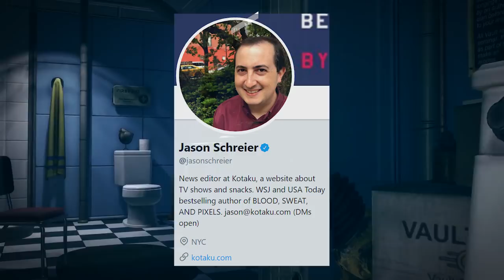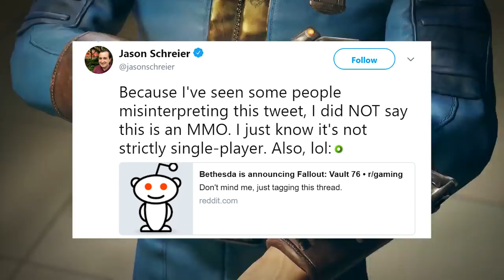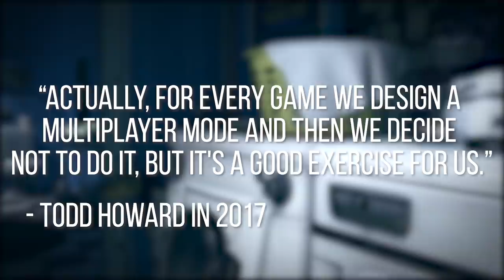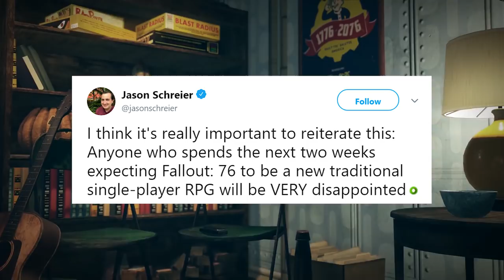Fallout 76 will be...Multiplayer?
Today we talk about the new leak and possiblity that Fallout 76 is in fact a multiplayer Fallout game. This would make this game quite distinctive from Fallout 3, Fallout 4, and Fallout: New Vegas but perhaps give some stock to the previous comments about this game being different. Now with the Fallout 76 trailer we can speculate the validity of these claims.